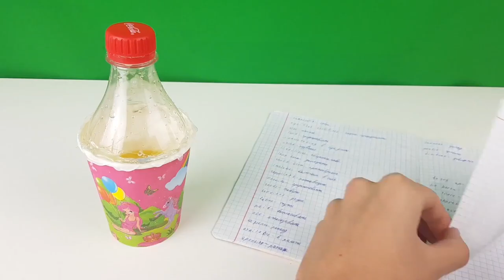DIY ! Do it Yourself Technical eGuruji Technical eGuruji